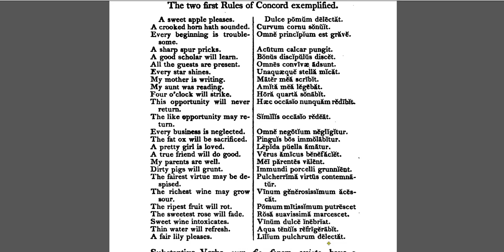LATINUM: The First Rule of Concord Latin Grammar Examples